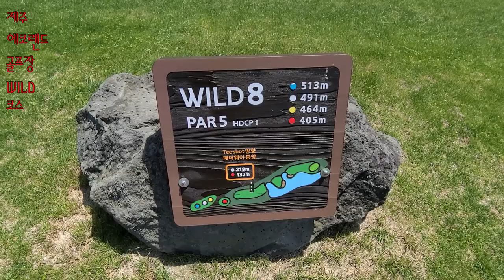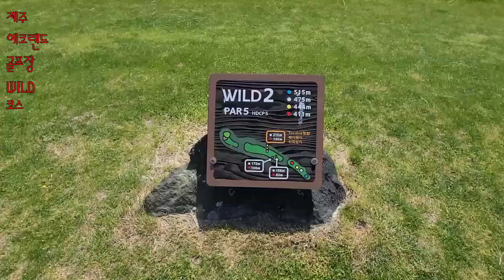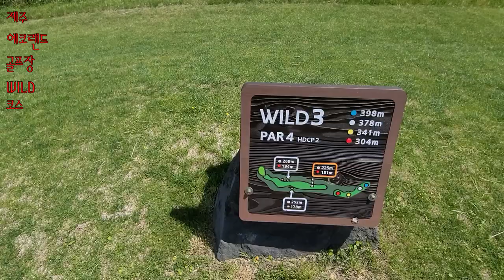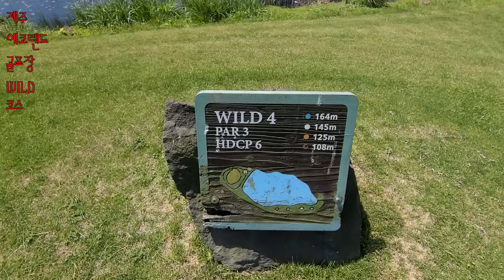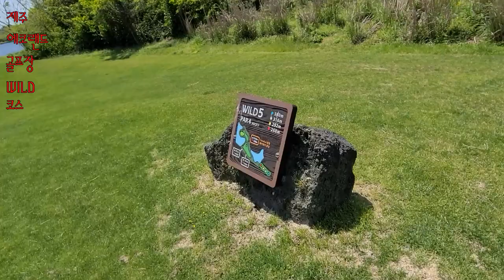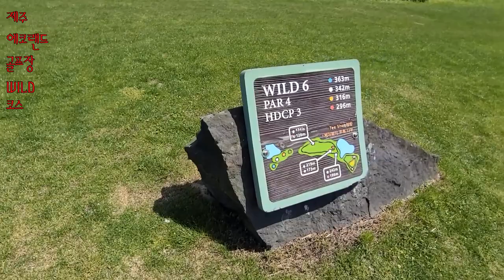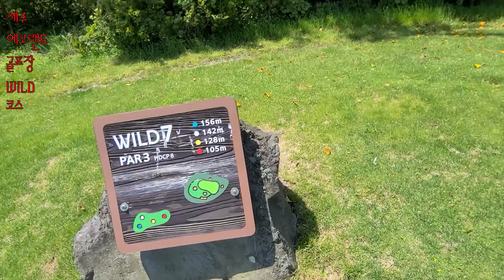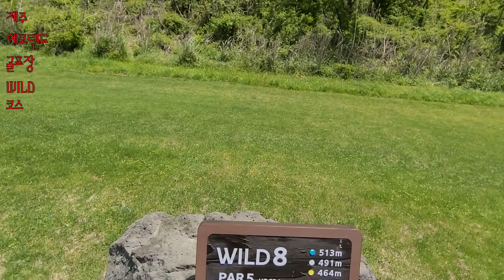제주 에코랜드 골프장 WILD 코스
제주도 자연을 만끽 할 수 있는 친 자연적 (?) 골프장입니다.
제주도의 바람을 제대로 느낄 수 있는 곳입니다.